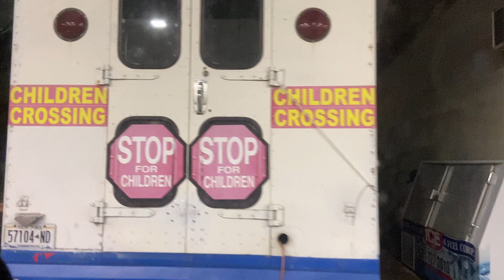I Caught Mr. Osi Ice Cream Truck in The Gas Station